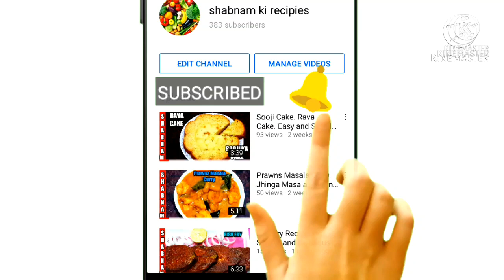Mango Ice Cream Recipe. Homemade Ice Cream.(Only 4 Ingredients)In Hindi/Urdu- Shabnam Ki Recipies.